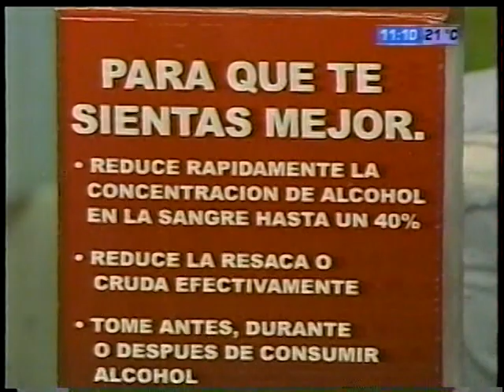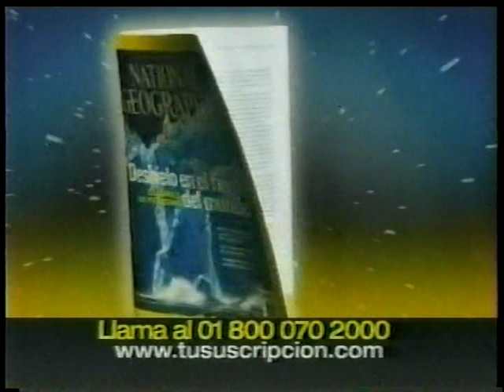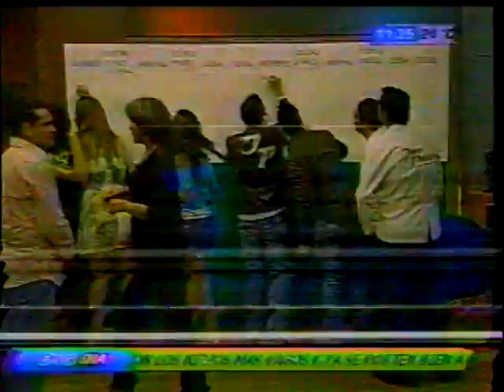DIEGO Y LA REBEL BANDA Vs. JUAN PABLO Y SUS APOSTOLES En DIA A DIA / TELEVISA (Parte 1)